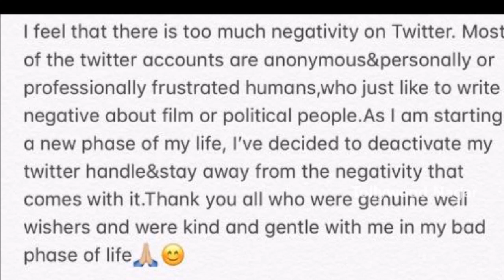Renu Desai Reveals Her Second Husband Soon | Netizens Supports Renu Desai Marriage | Tollywood Nagar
Renu Desai Reveals Her Second Husband Soon. National wide Netizens Supports Renu Desai for her Second Marriage.
Check out this full video to know its Highlights.

Hey guys!